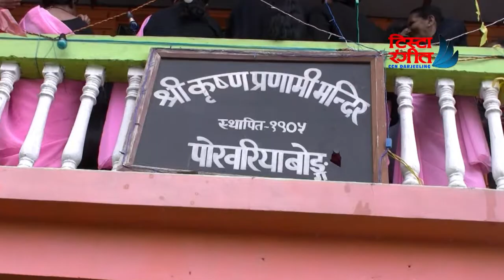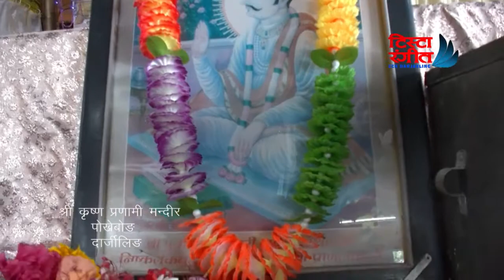SHRI KRISHNA PRANAMI MANDIR POKHREBONG DARJEELING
HOST : PRITIMA DHUNGEL
CAMERA : TASHI SHERPA / DAWA SHERPA
EDIT : TASHI SHERPA